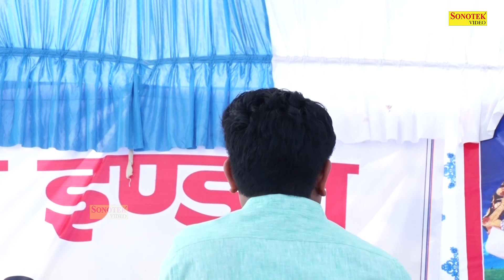Pepsi Sharma खोल के किवाड़ बड गया भाभी जी के Hit ragni 2020 I Palda Gurugram Ragni I Tashan haryanvi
Title Song :- Khol Ke Kiwad Bad gaya Bhabhi ji ke
Album : - Palda Gurugram Ragni Competition
Singer :- Pepsi Sharma
Artist :-Pepsi Sharma